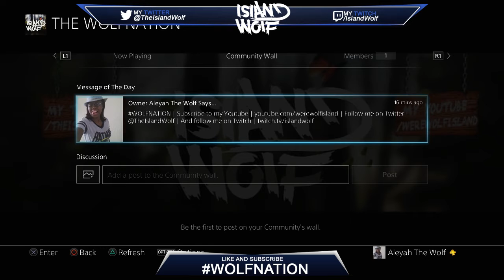I MADE A PS4 COMMUNITY! GO JOIN THE WOLFNATION!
I made a community on ps4 for you guys, it's called THE WOLFNATION so go join today!

CHANNEL ART MADE BY WISE!